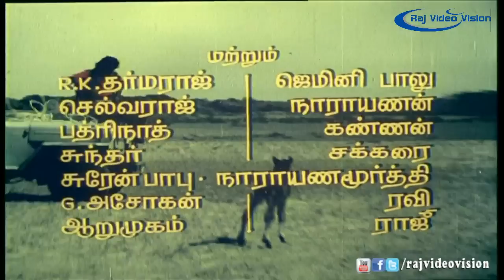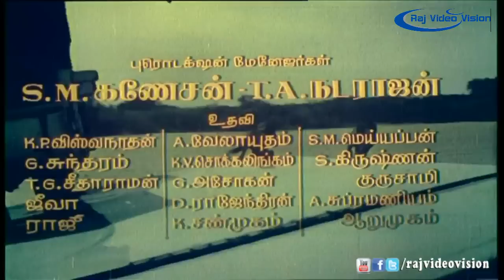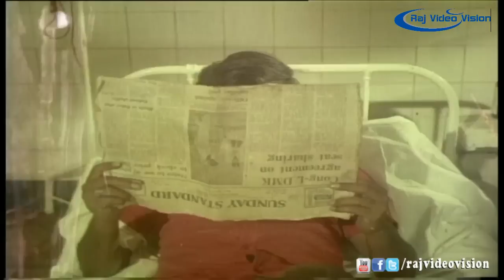Annai Oru Aalayam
Movie : Annai Oru Aalayam

Produced by  Thevar Films

Starring  Rajinikanth,Sripriya